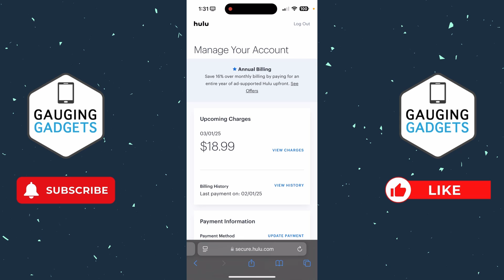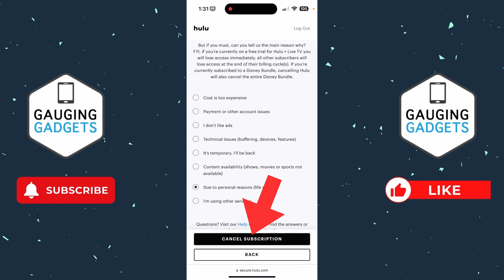How to Cancel Hulu Subscription - Desktop & Mobile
How to cancel Hulu subscription? In this tutorial, I show you how to cancel your Hulu subscription on the Hulu website on PC, iPhone, Mac, iPad, Android, & Chromebook. This can be useful if you had a Hulu free trail and want to cancel it before you are charged. This means you can stop Hulu so that you are not longer charged for Hulu subscription.